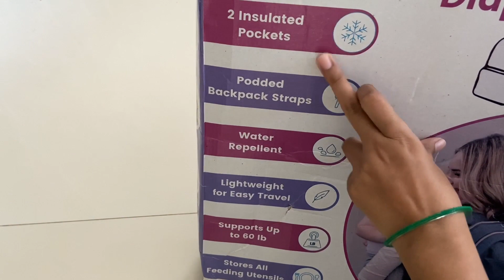Meditive Diaper Bag complete Review ll Why new mom need this Bag ll Rs/- 1899 is worth or not ??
Mobile Used for video